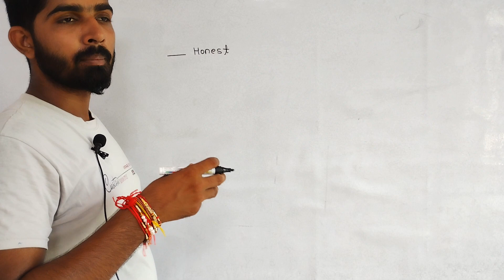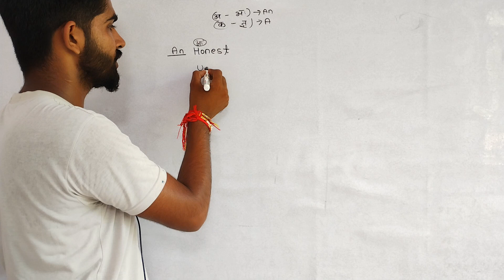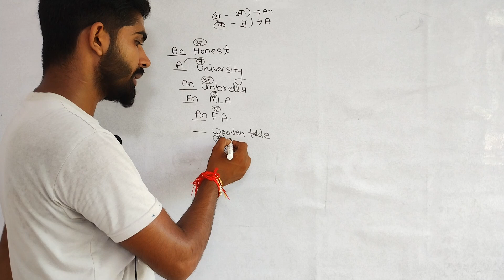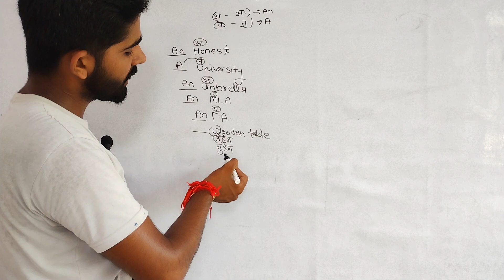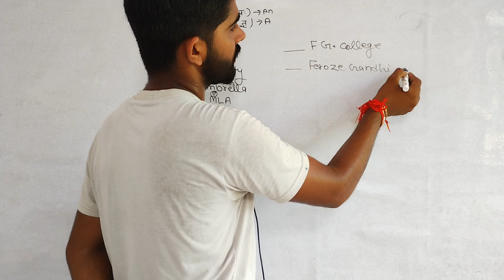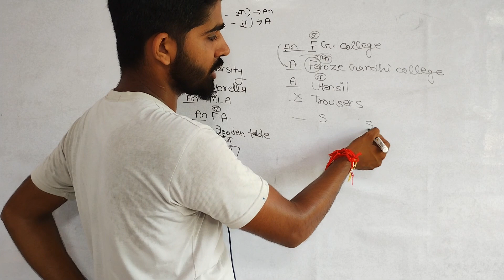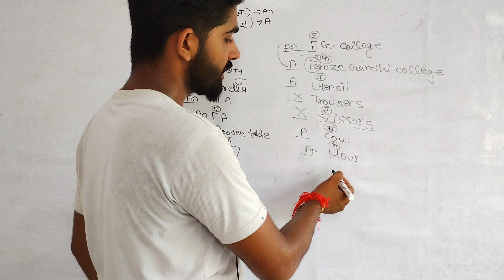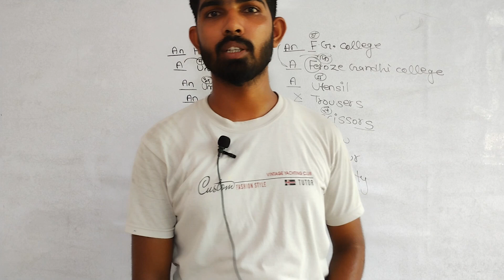Practice of Article A/An